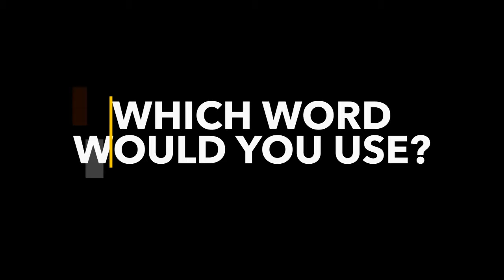One word to describe Scott Morrison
What ordinary Aussies think of Scott Morrison (uncensored)